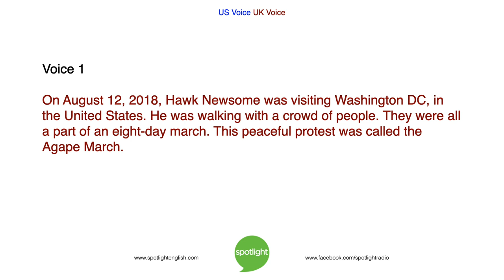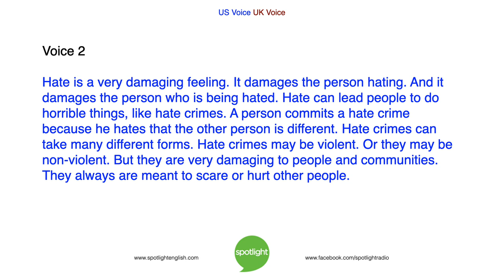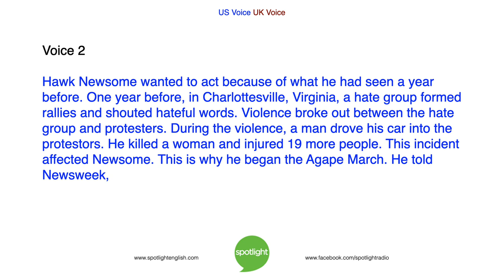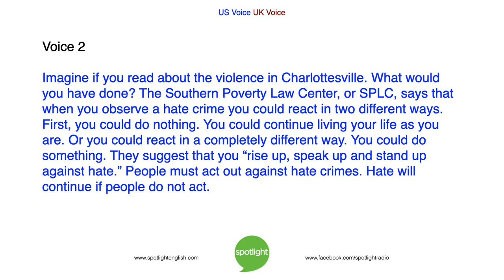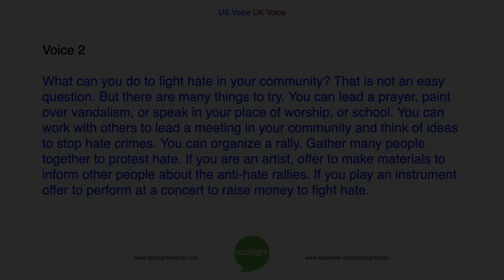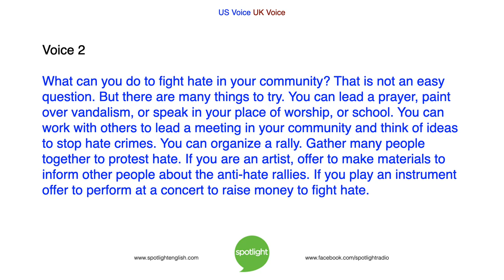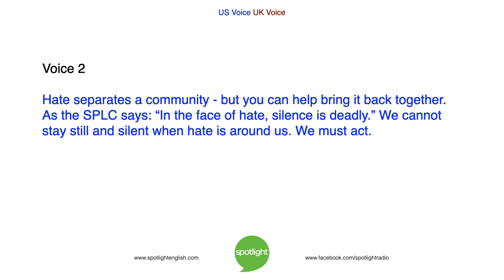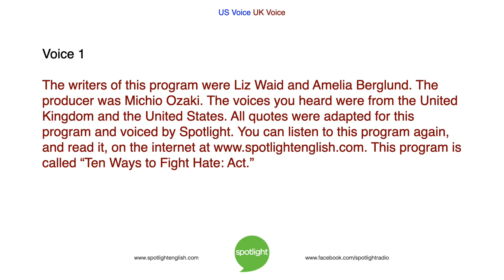10 Ways to Fight Hate: Act | practice English with Spotlight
This is the first in a series of 10 programs on 10 ways to fight hate in your community. Bruce Gulland and Liz Waid look at the first way to fight hate - act.